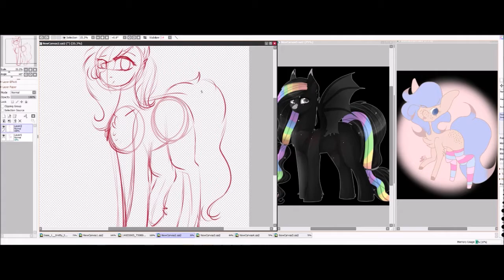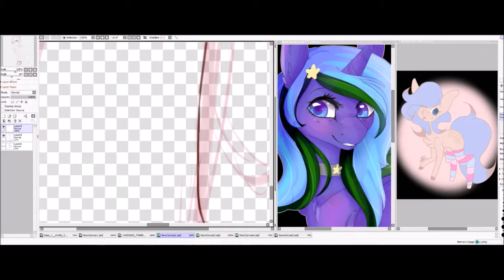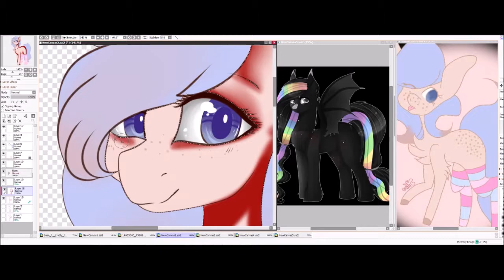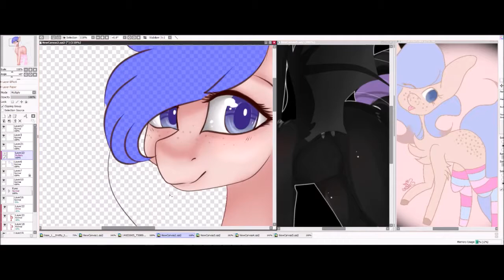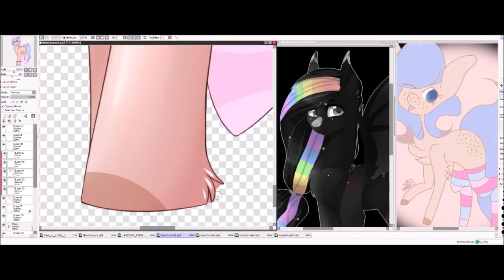Pastel Gears (Drawing in Regan Regan's style)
Drawing in others styles is hard but I did it aaaaaa
Y'all should check them out- they're such a sweetheart ;u;

Mouse or Graphics Tablet?: Tablet O3O
Program: Paint Tool Sai 2
How long it took: 1 hour
Art Trades: NOPE. Not atm
Requests: Never
Gifts: I do them of my own accord
Redraw my Drawing: Same as Art Trade
Collab: Maybe?